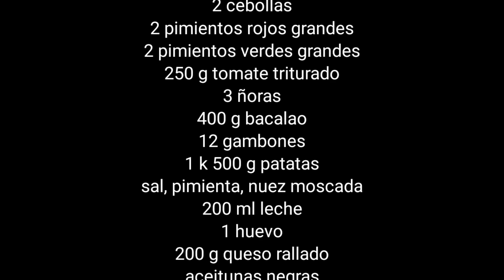✨ pastel de bacalao a la portuguesa ✨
2 cebollas
2 pimientos rojos grandes
2 pimientos verdes grandes
250 g tomate triturado
3 ñoras
400 g bacalao
200 g Gambon es
1 k 500 patatas
200 mL leche
aceite oliva
sal
pimienta
1 huevo
200 g queso
aceitunas